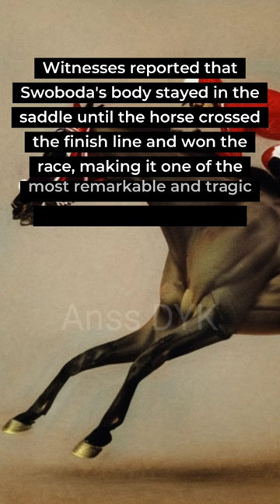Did you know a jockey once won a race after he had died?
Who was the jockey who died?
Australian jockey Dean Holland died as a result of injuries sustained in a fall during a race in regional Victoria state on Monday, Racing Victoria said.

Has a jockey ever won every race?
Frankie Dettori achieved a near-impossible feat when winning all seven races on the card at Ascot in September 1996, including winning the prestigious Queen Elizabeth II Stakes. A day racing fans will never forget – Frankie Dettori's Magnificent 7.

Which jockey managed to finish a race after dying in 1923?
On June 4, 1923, jockey Frank Hayes won Belmont Park's steeplechase on the horse, Sweet Kiss, after suffering a fatal heart attack during the race. In the weird and wonderful history of horse racing, Frank Hayes holds a unique place.

Which jockey won the most races in one day?
The most winners ridden in one day is nine by Chris Antley (USA) on 31 October 1987. They consisted of four in the afternoon at Aqueduct, New York, USA and five in the evening at The Meadowlands, New Jersey, USA.

Which Indian jockey has most wins?

Kader has ridden over 1700 winning horses, including 75 wins in classic horse races over his two-decade career. Aslam Kader has won the Champion Jockeys title at every racing centre in India.